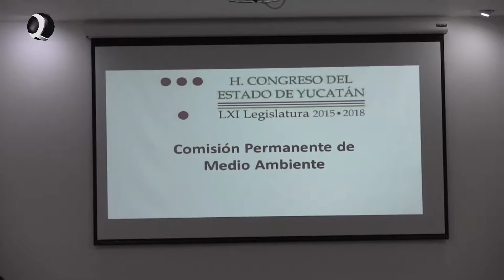Aprueban en comisión Ley sobre Arbolado Urbano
Esta iniciativa refuerza las disposiciones de la Ley de Desarrollo Forestal Sustentable, aprobada recientemente